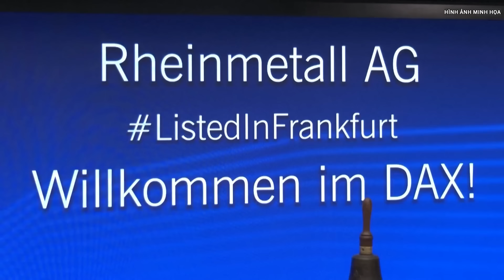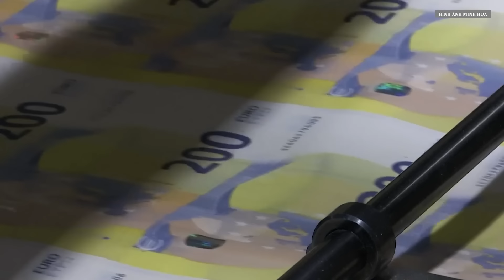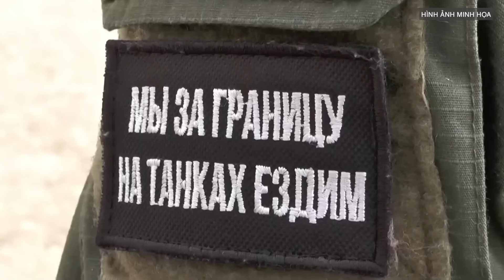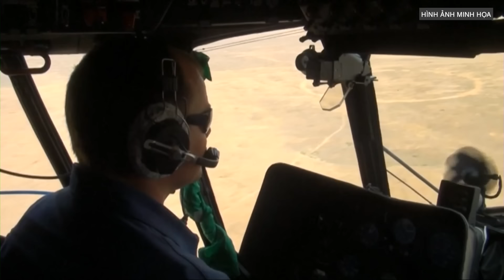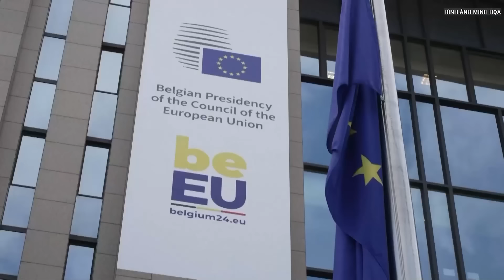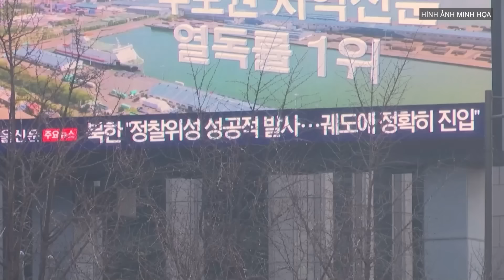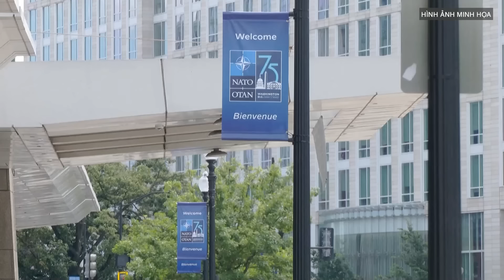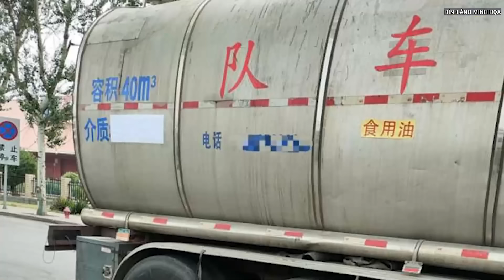Tâm điểm quốc tế: Tổng thống Biden tuyên bố nóng khả năng đối thoại trực tiếp với ông Putin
Tổng thống Mỹ Joe Biden đã có buổi họp báo sau khi Hội nghị thượng đỉnh NATO ở Washington bế mạc. Tại đây, ông chủ Nhà Trắng đã chia sẻ về khả năng đối thoại với Tổng thống Nga Vladimir Putin.